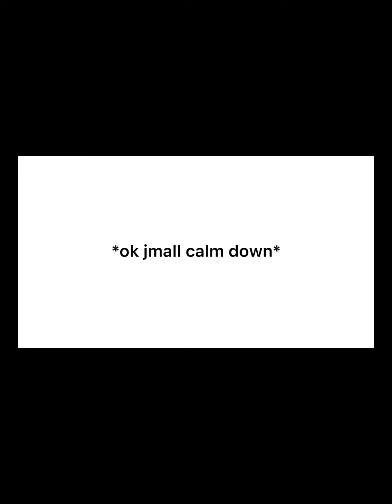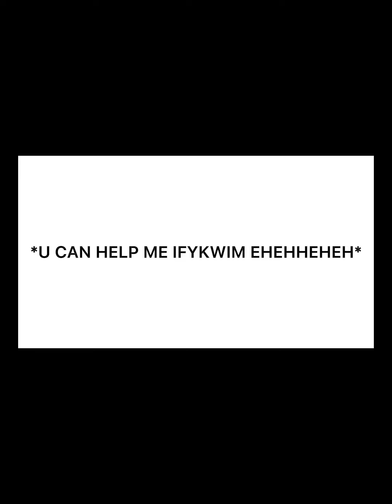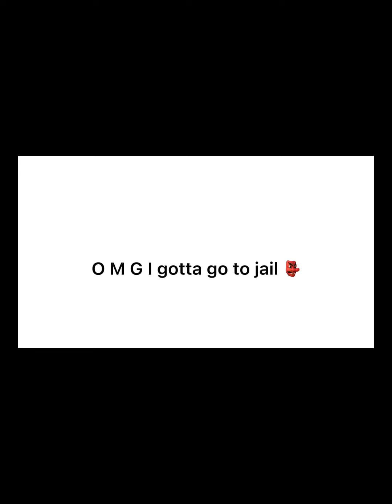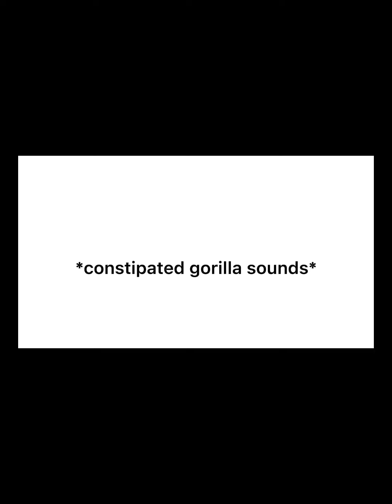Every Monty sound